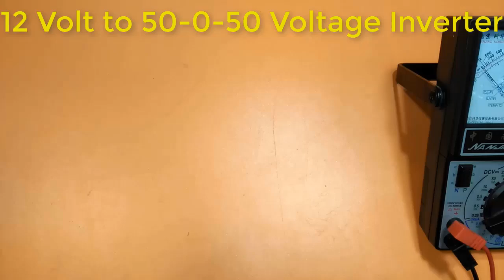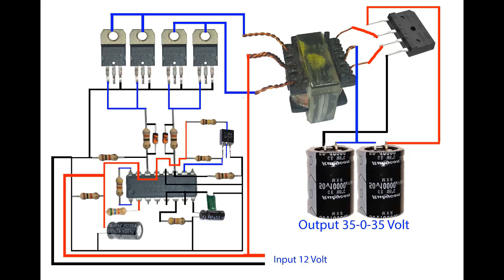how to make inverter?